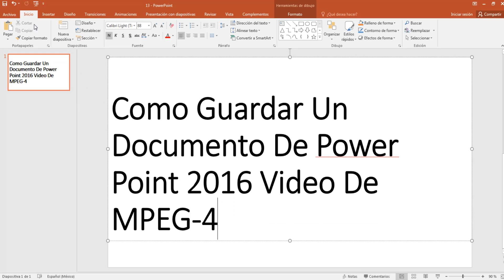Como Guardar Un Documento De Power Point 2016 Vídeo De MPEG-4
En esta ocasión nuevo vídeo tutorial en el cual te mostrare a Como Guardar Un Documento De Power Point 2016 Vídeo De MPEG-4

CONTACTOS PARA HACER NEGOCIOS.